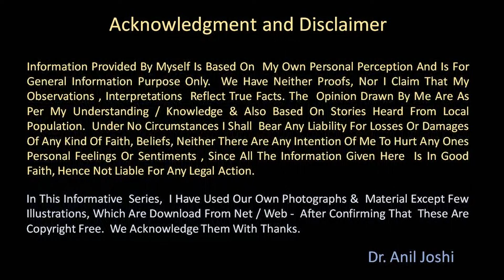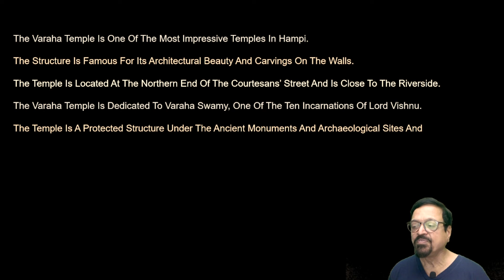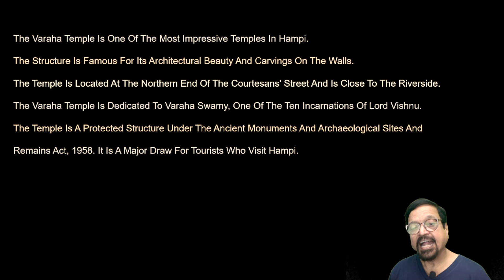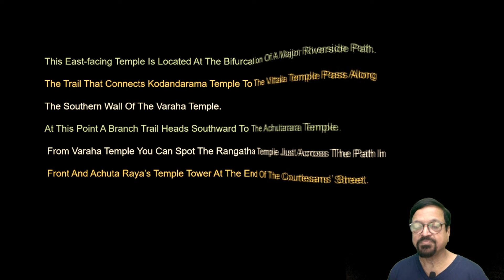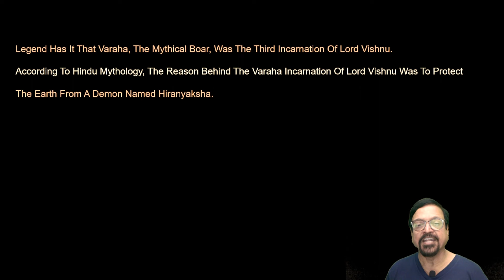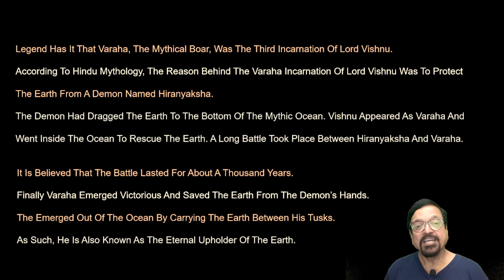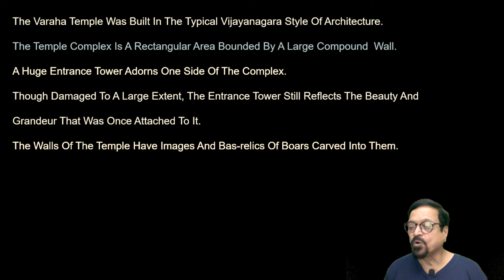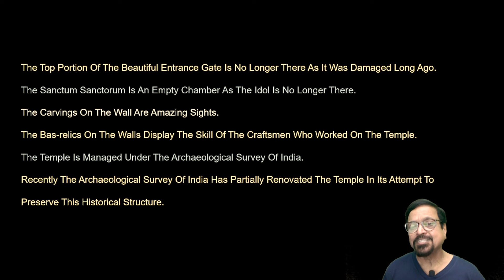HAMPI - VARAHA TEMPLE. - BY DR. ANIL JOSHI.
THIS VIDEO  IS MADE BY DR. ANIL JOSHI , FOR THE ICONOGRAPHY & TEMPLE  ARCHITECTURE PERSPECTIVE SERIES.  THE LOCATION IS RIVERSIDE NEAR ACHYUTRAYA TEMPLE. TO  WATCH, MORE  VIDEOS COVERING  SUCH & MANY OTHER TOPICS RELATED TO INDIAN ART / CULTURE /  TEMPLES / MONUMENTS / ICONOGRAPHY  ETC. - DO VISIT TO OUR CHANNEL.